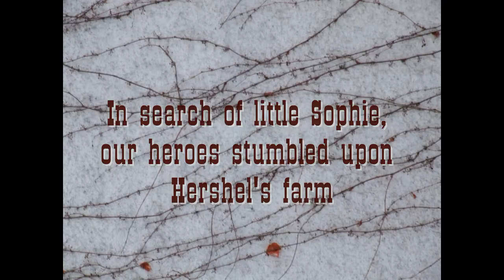Adventure at Hershel's Farm in Survivalcraft 2.2. Gameplay Walkthrough. Part 1.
Survivalcraft 2.2 "Walking Dead 4" map. Gameplay. Episode #33-1.
After Rick and his new friends left the campground, they found temporary refuge at Hershel's farm. Adventure at Hershel's Farm. TWD season 2.
But the herd of the walking dead that escaped from Atlanta reached this farm. And our heroes had to flee again. But where?
@BeStudio Games
"Accelerator" by The Gravitons.
License by Audiosocket.